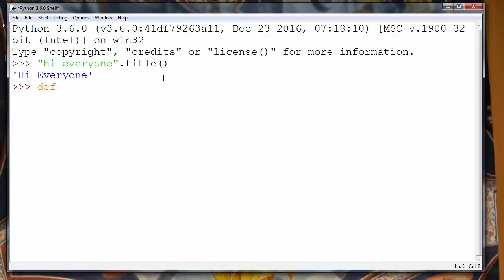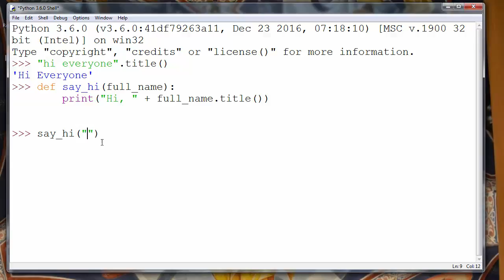How to Capitalize the First Letter of Each Word in Python programming language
Hi again.
In this lesson we're going to talk about that how to capitalize the first letter of each word in string in Python programming language, and then we'll write simple function that using that method.